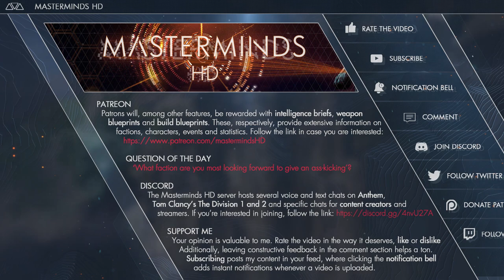The Dangers Beyond The Wall (Scars, Dominion and More) | Anthem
Behind the walls of Fort Tarsis lies a beautiful, yet dangerous world. The Anthem of Creation created mutated beasts, insectoids and other creatures. Besides these threatening the human way of life are other factions trying to harness the power of the Anthem. Preparing yourself is important and this intel video is here to help.